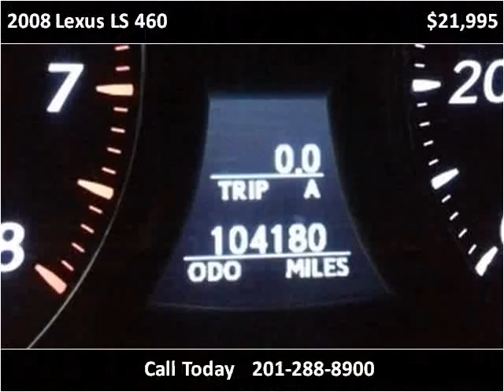2008 Lexus LS 460 Used Cars Teterboro NJ